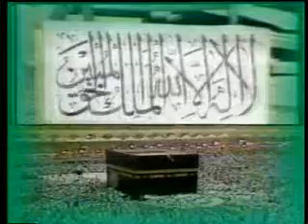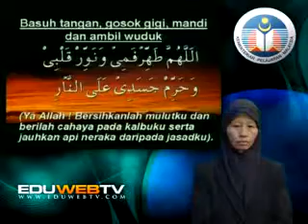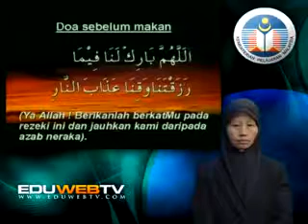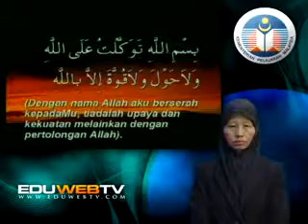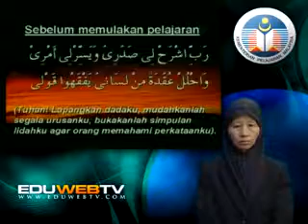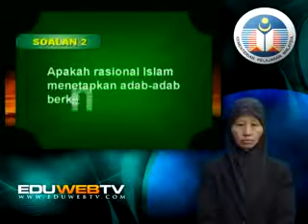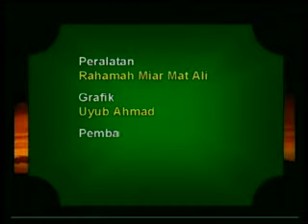PENDIDIKAN ISLAM : Pelbagai Adab Dalam Kehidupan Harian